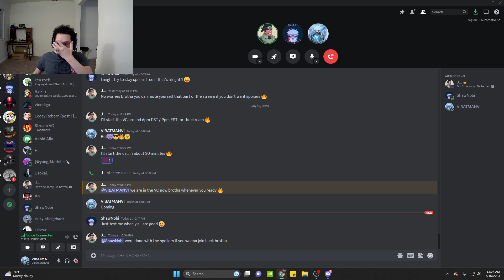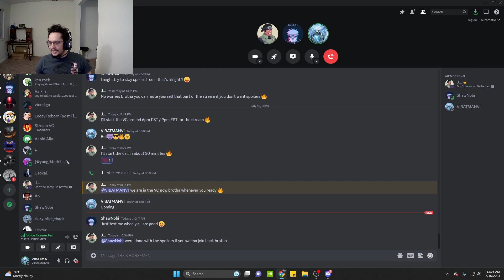TOM HOLLAND GETS BBC AND HIS GF HAS A THREESOME! | Cohost Stream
This is so WILD STUFF but funny too. Enjoy! OUR FRIENDLY SPIDERMAN HAS CHANGED HIS SEXUAL ORINTATION LOL.

Make sure to like, sub, and comment for J and shawnobi too!